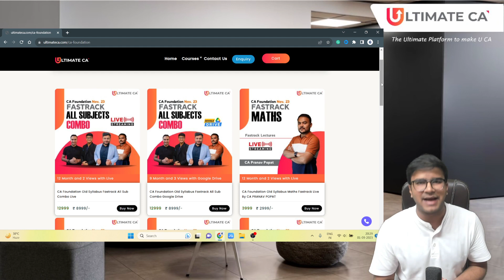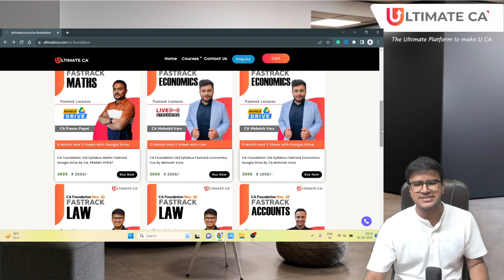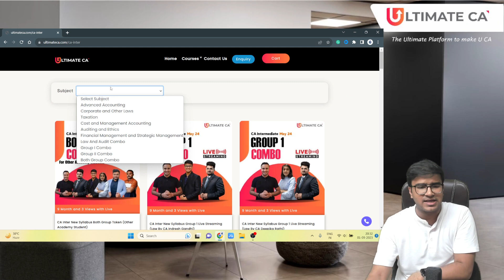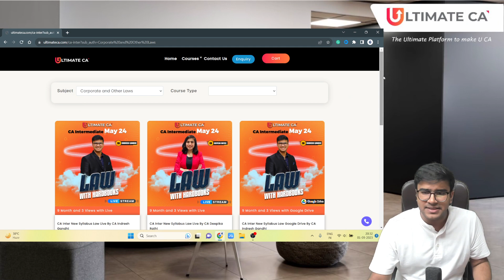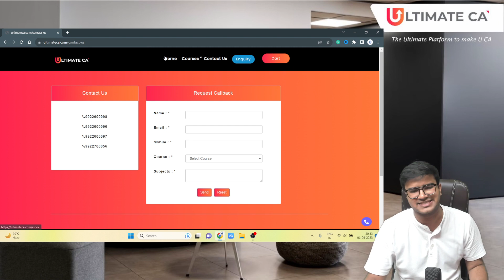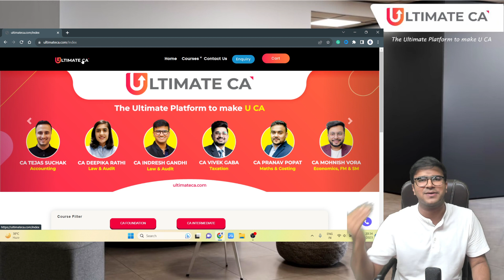How to Buy CA Foundation / CA Inter Course from ultimateca.com? | CA Indresh Gandhi | Ultimate CA